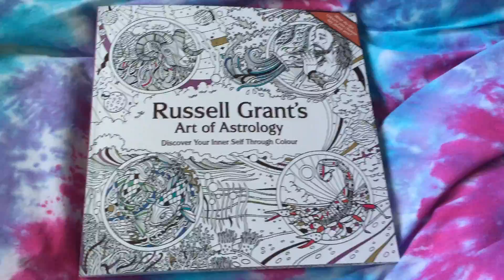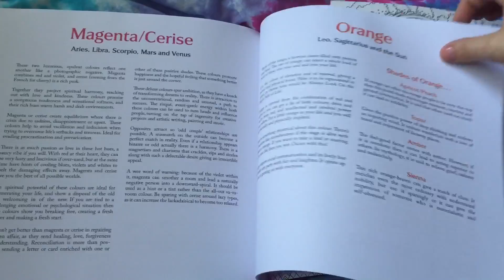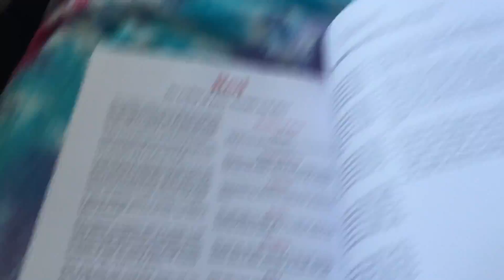Art of Astrology by Russell Grant